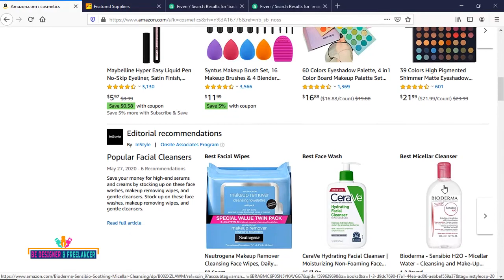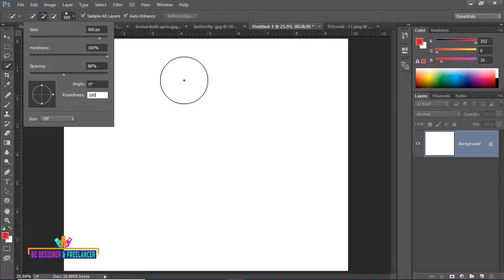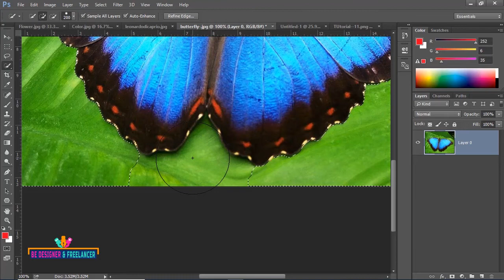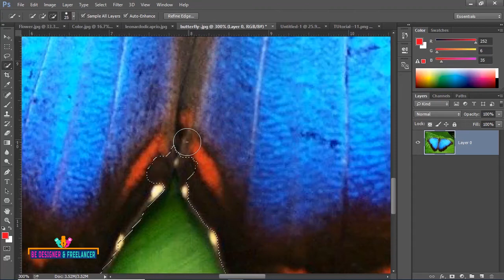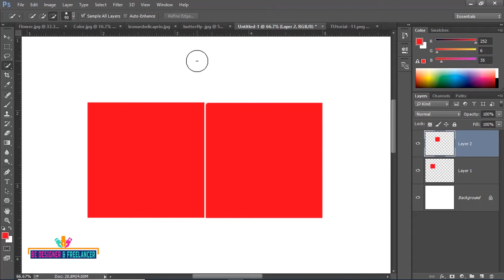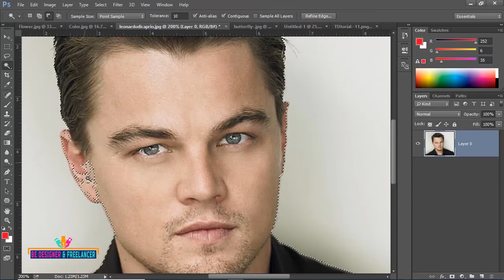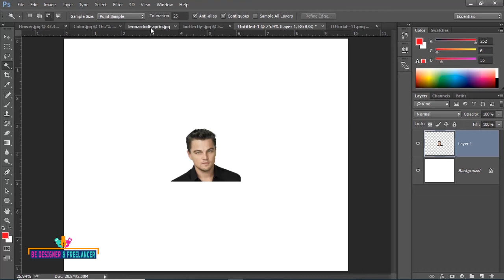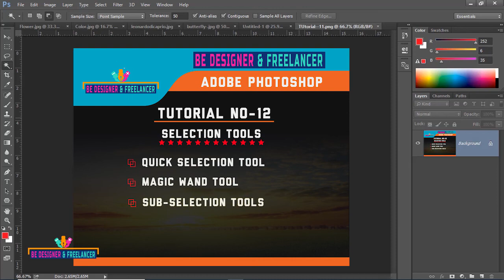Adobe Photoshop Tutorial Bangla Full Course (Quick Selection Tool, Magic Wand Tool) Class-12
If you want to share your design and discuss about graphic design or freelancing you must join
Graphic Design And Motion Graphic Design Facebook Group.

I’ve started this training for anyone who wants to learn Graphic Designing in a professional way.
Thank’s.